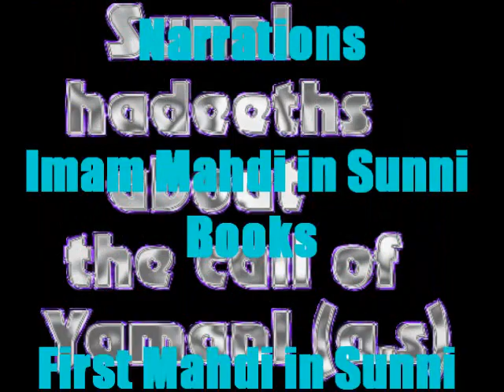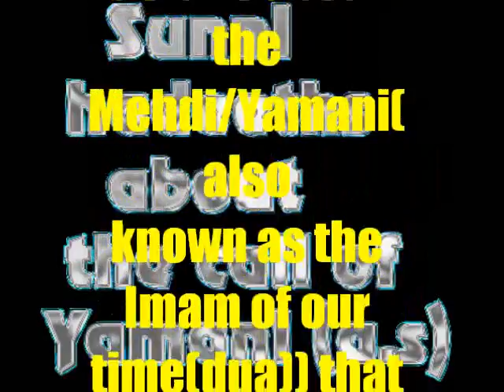Mehdi has arrived-sunni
section with many sunni topics about the arrival of Ahmed the Mehdi(dua) that was born in basra